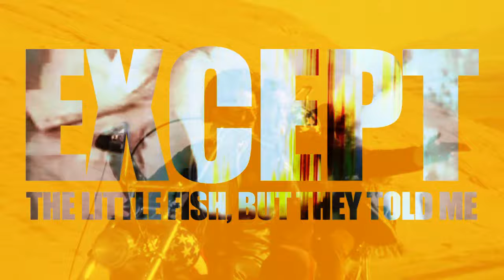Pixies "Where Is My Mind" | by play bleu 2015